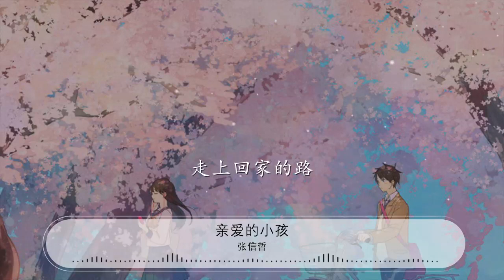親愛的小孩 - 張信哲『今天有沒有哭 我親愛的小孩』【動態歌詞Lyrics】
張信哲

00:00 親愛的小孩 - 張信哲 (Jeff Chang)
00:05 詞：楊立德
00:10 曲：陳復明
00:16 編曲：劉志遠/JimLee/周菲比
00:21 小小的小孩

00:25 今天有沒有哭

00:29 是否朋友都已經離去
00:32 留下了帶不走的孤獨

00:37 漂亮的小孩

00:41 今天有沒有哭

00:44 是否弄髒了美麗的衣服
00:48 卻找不到別人傾訴

00:52 聰明的小孩

00:56 今天有沒有哭

00:59 是否遺失了心愛的禮物
01:03 在風中尋找

01:05 從清晨到日暮

01:11 我親愛的小孩

01:15 爲何我看不清楚

01:19 是否大風吹熄了蠟燭

01:23 在黑暗中獨自漫步

01:27 我親愛的小孩

01:30 快快擦乾你的淚珠

01:34 我願意陪伴你
01:39 走上回家的路

02:13 親愛的小孩

02:17 今天有沒有哭

02:20 是否朋友都已經離去
02:24 留下了帶不走的孤獨

02:28 親愛的小孩

02:32 今天有沒有哭
02:35 是否遺失了心愛的禮物
02:39 在風中尋找
02:41 從清晨到日暮

02:47 我親愛的小孩
02:50 爲什麼你不讓我看清楚

02:55 是否讓風吹熄了蠟燭

02:59 在黑暗中獨自漫步
03:02 我親愛的小孩
03:06 快快擦乾你的淚珠

03:10 我願意陪伴你
03:15 走上回家的路